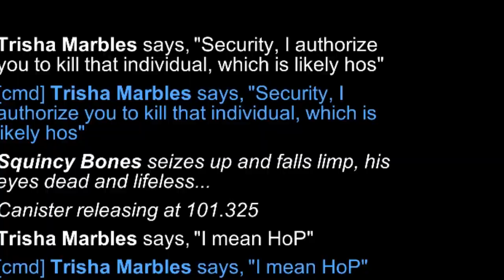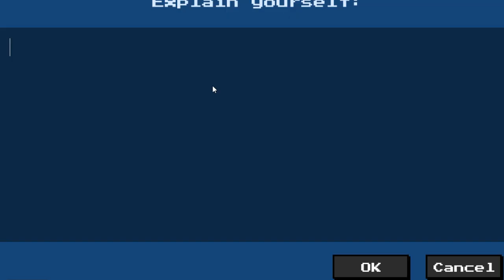UnityStation: The Tragic Story Of The HOP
Very Sad Story of Traitor HOP